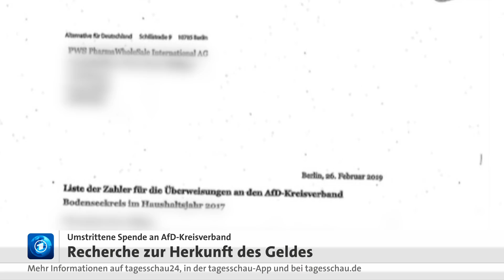Geheime AfD-Spenden: Spur führt zu Duisburger Milliardär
Im Fall der mysteriösen Spende zugunsten von Alice Weidels Wahlkreis am Bodensee führen Recherchen ins Umfeld von Henning Conle, Erbe des LTU-Gründers und Immobilienhändler.